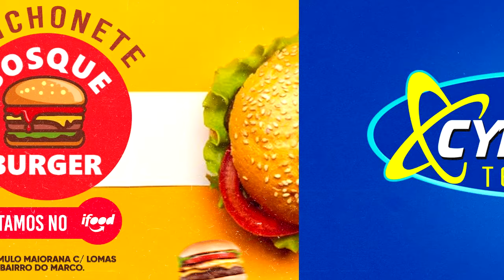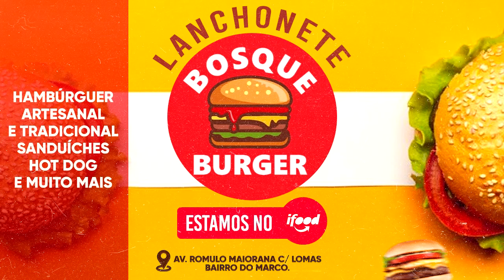LENDÁRIO AO VIVO NA EXCLUSIVE 2024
Cicatribem É A Solução Mais Potente E De Ação Rápida Contra Estrias E Cicatrizes.

O composto de Detox 3Dé considerado por especialistas o melhor para quem deseja ter o corpo que tanto sonha.  Seus efeitos são comprovados e diariamente ajudam milhares de pessoas por todo o Brasil. Sua fórmula é natural e não contém efeitos colaterais.

O doce mais amado do Brasil agora em várias versões. Neste material reunimos mais de 50 tipos e sabores de brigadeiro gourmet para você escalar suas vendas e se diferenciar do mercado. Ideal para doces de festa e Kit festa + bolo, acesse o